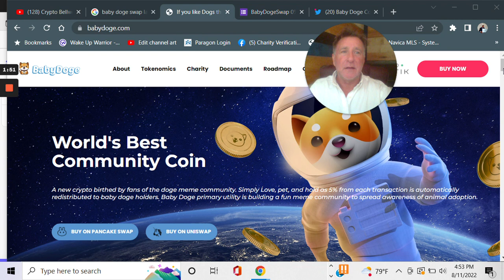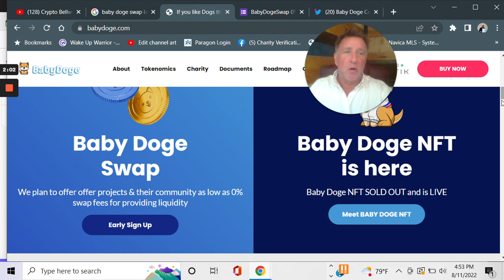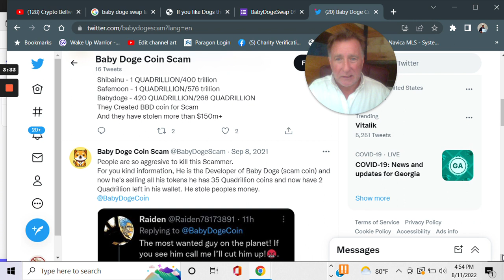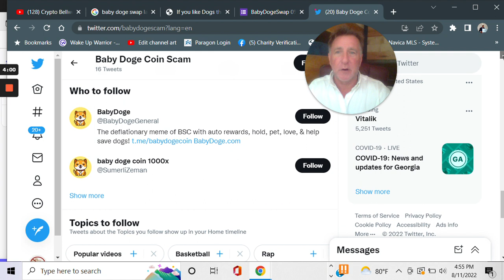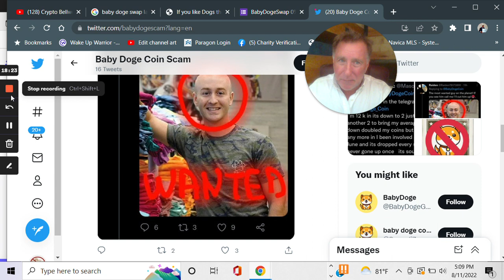Baby Doge (BABYDOGE) is it a SCAM or Legit? VERY SUSPECT! WHY???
Baby Doge ( BABYDOGE) Cryptocurrency - If you like Dogs then you’ll fall in love with Baby Doge. If you like SCAMMERS that create a pump and Dump's that take advantage of people who love dogs tokens, you'll like Baby Doge.. Is it a SCAM token?.. Watch this Meme Token SCAM ALERT. – Baby Doge Coin is a SCAM?